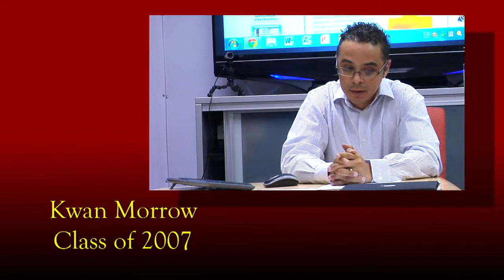MCCC ALUMNI HALL OF FAME 2012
Intro for the Montgomery County Community College Alumni Hall of Fame event, held Friday, October 5, 2012